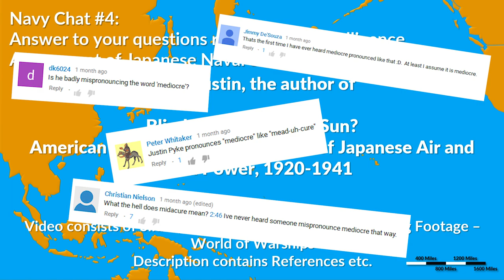US Intelligence & Japanese Air & Naval Power 1920-1941 - Answers Navy Chat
» SOURCES & LINKS «

Game: World of Warships

Pyke, Justin Zachary: Blinded by the Rising Sun? American Intelligence Assessments of Japanese Air and Naval Power, 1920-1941

» FURTHER REFERENCES «

Asada Sadao. From Mahan to Pearl Harbor: The Imperial Japanese Navy and the United States. Annapolis: Naval Institute Press, 2006.

Barnhart, Michael A. Japan Prepares for Total War: The Search for Economic Security, 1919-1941. Ithaca: Cornell University Press, 1987.

Evans, David and Mark R. Peattie. Kaigun: Strategy, Tactics and Technology in the Imperial Japanese Navy, 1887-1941. Annapolis: Naval Institute Press, 2012.

Ford, Douglas. The Elusive Enemy: U.S. Naval Intelligence and the Imperial Japanese Fleet. Annapolis: Naval Institute Press, 2011.

Ford, Douglas. “US Naval Intelligence and the Imperial Japanese Fleet during the Washington Treaty Era, c. 1922-36.” The Mariner’s Mirror 93:3 (2007): 281-306.

Hone, Trent. “‘Give Them Hell’: The US Navy’s Night Combat Doctrine and the Campaign for Guadalcanal.” War in History 13:2 (2006): 171-199.

Lundgren, Robert. The World Wonder’d: What Really Happened off Samar. Ann Arbor: Nimble Books, 2014.

Mahnken, Thomas G. Uncovering Ways of War: U.S. Intelligence and Foreign Military Innovation, 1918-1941. Ithaca: Cornell University Press, 2002.

Muir Jr., Malcolm. “Rearming in a Vacuum: United States Navy Intelligence and the Japanese Capital Ship Threat, 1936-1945.” The Journal of Military History, 54:4 (1990): 473-485.

Parshall, Jonathan B. and Anthony P. Tully. Shattered Sword: The Untold Story of the Battle of Midway. Washington D.C.: Potomac Books, 2005.

Prados, John. Combined Fleet Decoded: The Secret History of American Intelligence and the Japanese Navy in World War II. New York: Random House, 1995.

Tully, Anthony and Lu Yu. “A Question of Estimates: How Faulty Intelligence Drove Scouting at the Battle of Midway.” Naval War College Review 68:2 (2015): 85-99.